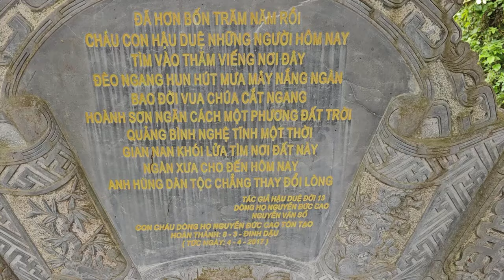[TRỰC TIẾP]XÓT THƯƠNG SƯ MINH TUỆ LÒNG BUỒN VÌ MỌI NGƯỜI KHÔNG NGHE LỜI SƯ NÓI CỨ VẪN BÁM ĐUỔI THEO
TRỰC TIẾP XÓT THƯƠNG
CHIỀU NAY SƯ MINH TUỆ LÒNG BUỒN
VÌ MỌI NGƯỜI
KHÔNG NGHE LỜI SƯ NÓI
MÀ VẪN CỨ BÁM ĐUỔI THEO
E RẰNG VIỆC TU HỌC CỦA SƯ
SẼ KHÔNG THEO Ý NGUYỆN ...
Đường liên kết của video
TÁC PHẨM:MỪNG BẠN VIẾNG CHÙA
SÁNG TÁC:THU ÂN HUYỀN - PD CHÁNH MINH THÀNH
ASM AND TRÌNH BÀY:CA SỸ ĐÔNG NGUYỄN